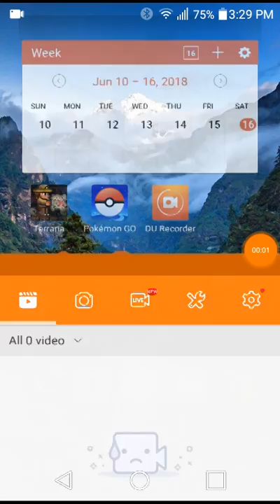June 16, 2018